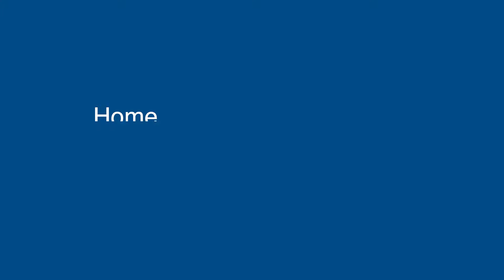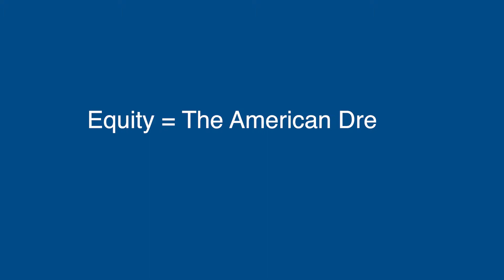Why Fair Housing Matters for Generational Wealth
As part of Idaho Housing's 'Why Fair Housing Matters' series, we're asking Idahoans to answer a simple question, 'What does Fair Housing mean to you?'

Sonia Martinez is the Diversity and Outreach Coordinator of Idaho State University's STEM Diversity and Outreach Office. Her response to our question was informed by her family's experience coming to the Pocatello area in the 1970s, as well as her understanding of the needs of ISU's diverse student body.

Sonia's work over several decades has helped her understand the costs of discrimination, as well as the opportunities created through fair housing rights. Idaho's Hispanic population―through several generations―has been instrumental to building, feeding and improving Idaho. But without housing choice, their descendants can miss out on the equity and opportunity created through homeownership.

When they enjoy the benefits of housing choice, everybody wins.

The work that provided the basis for this publication was supported by funding under a grant with the U.S. Department of Housing and Urban Development. The substance and ¬findings of the work are dedicated to the public. The author and publisher are solely responsible for the accuracy of the statements and interpretations contained in this publication. Such interpretations do not necessarily reflect the views of the Federal Government.